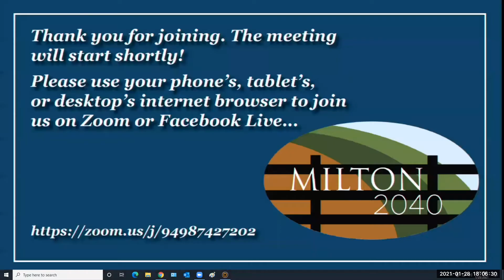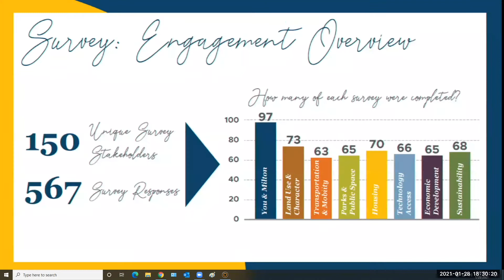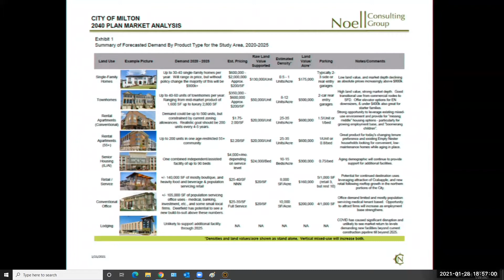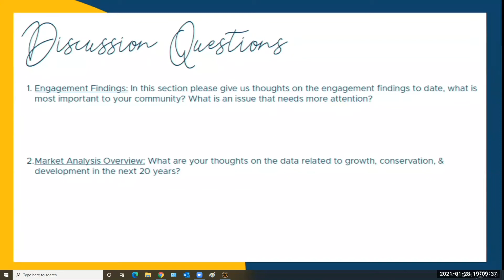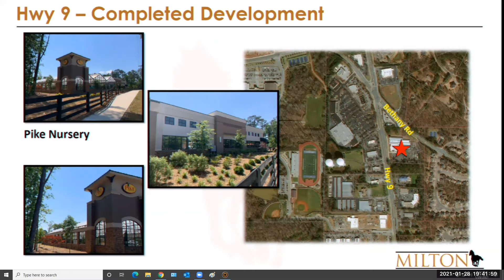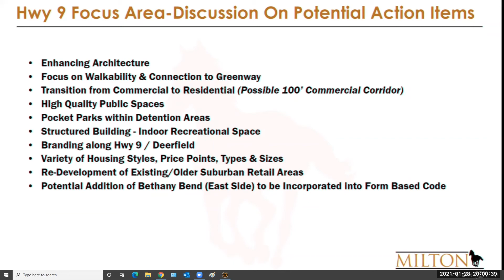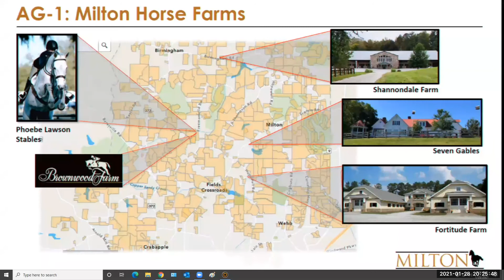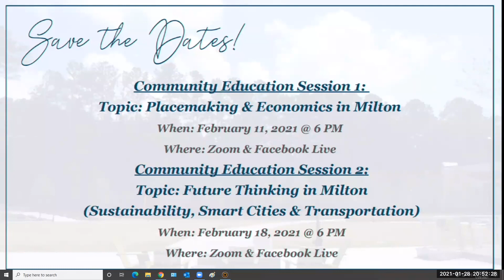Milton CPAC meeting 1-28-2021